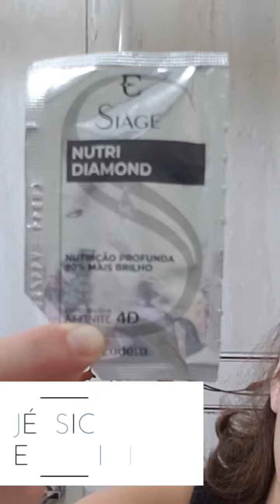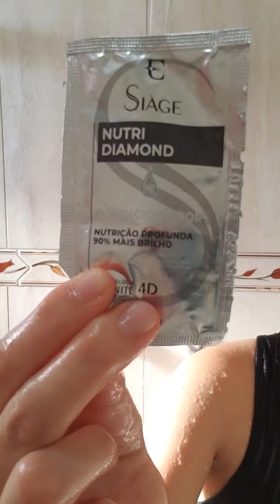Nutri Diamond SIÀGE Eudora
Testei a linha Nutri Diamond SIÀGE Eudora.

Deixa o cabelo cheiroso, macio e nutrido reduzindo a quebra durante a escovação.

Gostei muito do resultado 👍